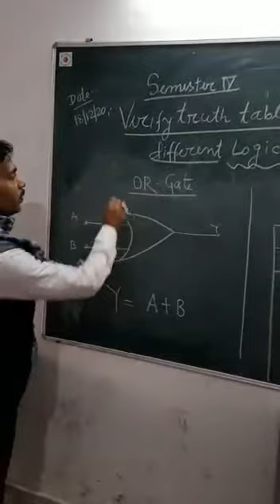LogicGatesPractical1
Semester IV
Practicals